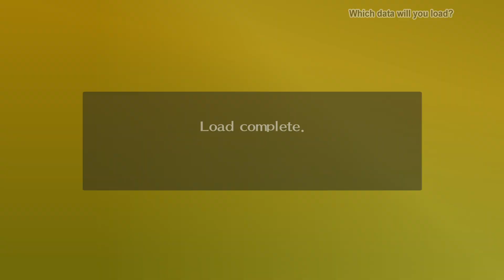Persona 4 Golden: 020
I play Persona 4 Golden on the PC for the first time.